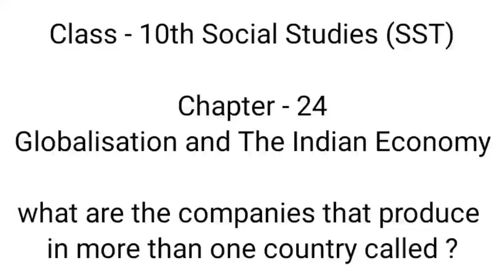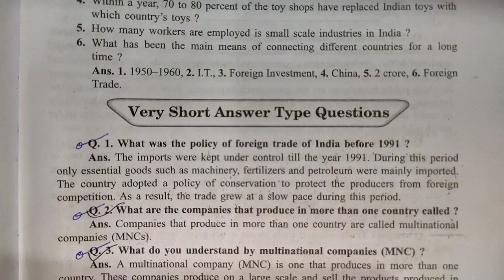companies that produce in more than one country called | Globalisation and The Indian Economy | 10th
Key Areas Covered in this session:
1. what are the companies that produce in more than one country called ?

what are the companies that produce in more than one country called
what are the companies that produce in more than one country called in hindi
companies that produce in more than one country called
companies that produce in more than one country called  in hindi